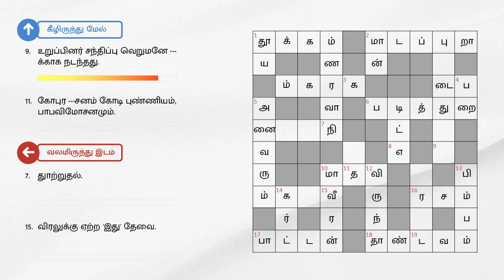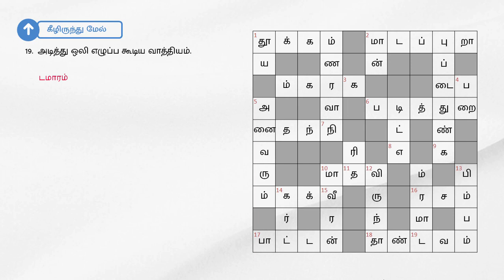09/11/2023 | Dinamalar kurukku ezhuthu potti | Dinamalar crossword answers | தினமலர் குறுக்கெழுத்து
09/11/2023 | தினமலர் குறுக்கெழுத்து புதிர் விடைகள் இன்று | dinamalar crossword answers today | dinamalar kurukku ezhuthu potti in tamil today

இடமிருந்து வலம்

1. ஓய்வு எடுப்பதற்கான வழி; உறக்கம் வேறு சொல்.
2. கோபுரத்தில் வசிக்கும் பறவை.
6. ஆறு, குளம் போன்றவற்றில் இறங்குவதற்கான படிக்கட்டு.
10.கோவலன் - கண்ணகி பிரிவிற்கு காரணமாக இருந்த சிலப்பதிகார கதாபாத்திரம்.
16. சாறு என்றும் சொல்லலாம்.
17. தாத்தா.
18. சிவனின் பரதநடனம்.

வலமிருந்து இடம்

3. தலையில் குடத்தை சுமந்து கொண்டு ஆடும் ஆட்டம்.
4. அண்டை நாட்டுக்காரன் 'இது' எடுத்து வந்து தோற்று போனான்.
7. துாற்றுதல்.
15. விரலுக்கு ஏற்ற 'இது' தேவை.

மேலிருந்து கீழ்

1. சுத்தமான.
2. துள்ளி ஓடும் ஒரு விலங்கு.
4. முரசு.
5.விழாவுக்கு வருக, சிறப்பு தருக.
10. ரஜினிகாந்த் நடித்திருந்த திரைப்படம் ஒன்று; பெரிய பலசாலி என்று அர்த்தம் தரும்.
12. விருந்தினர் வேறு சொல், கடைசி எழுத்து இல்லை.
13.உருவம்.
14. தயிர் - ஆங்கிலத்தில்.

கீழிருந்து மேல்

7. புயல் சேதம் காரணமாக ‘இது’ தரப்பட்டது.
8. சற்று தள்ளி, சற்று துாரத்தில்.
9.உறுப்பினர் சந்திப்பு வெறுமனே ---க்காக நடந்தது.
11. கோபுர ---சனம் கோடி புண்ணியம், பாபவிமோசனமும்.
19. அடித்து ஒலி எழுப்ப கூடிய வாத்தியம்.